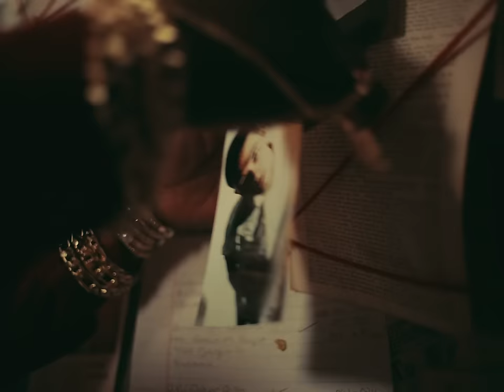Justus Bennetts - Girls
Lyrics:
girls
do what they wanna
so if you wanna you can walk all over me

i said girls
somebody's daughter
but she gon go n make a daddy out of me

she’ll go n dance
with all her friends
tellin everybody she don’t need a mans

do what she like
i like what she do
if you tryna have some fun then tell me what’s the move

ooooooooo
what’s your sign
gemini
hey that’s coooool
so is mine
wait i’m lyin

lol

i usually got a lot to say
but if you wanna shut me up
i know a way

ggg girls
somebody's daughter

let’s go from bali to ibiza you can put it on my visa we can see the mona lisa overseas

ok girls
don’t wanna bother
but if you wanna go ahead n bother me

gimme that primadonna
don’t need no please
you out of college but them angles lookin like degrees

you can hit me up
jus shits n gigs
you got me sssshakin think i need a fix

ooooooooo
what’s your sign
gemini
hey that’s coooool
so is mine
wait i’m lyin

ggg girls
somebody's daughter
let’s go from bali to ibiza you can put it on my visa we can see the mona lisa over seas

ok girls
don’t wanna bother

Director: Matt Shaffar
Producer: Sofie Hubbard Warshafsky & Targa Sahyoun

Girls # JustusBennetts